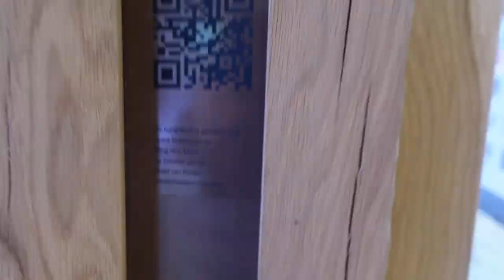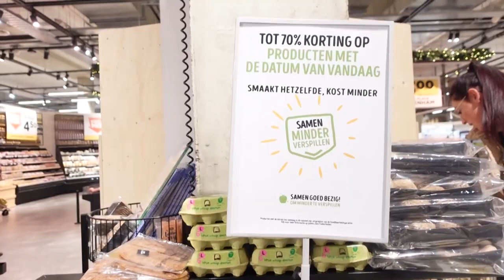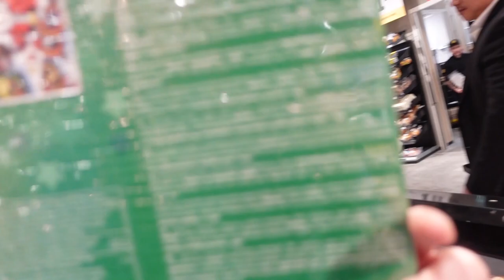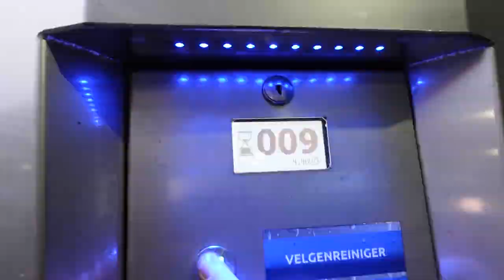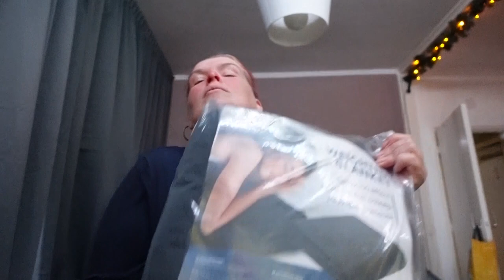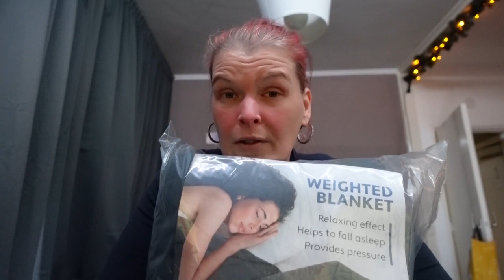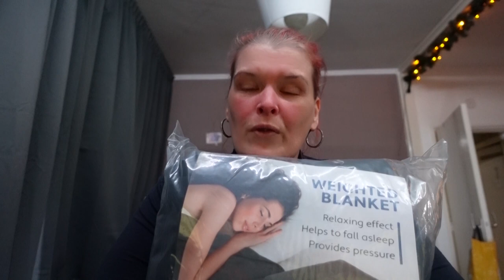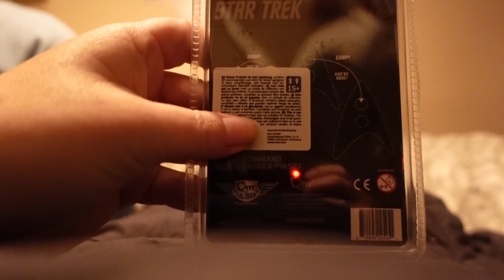Met Laura op stap | Hondjes uitlaten | Auto wassen en iets nieuws op de auto zetten